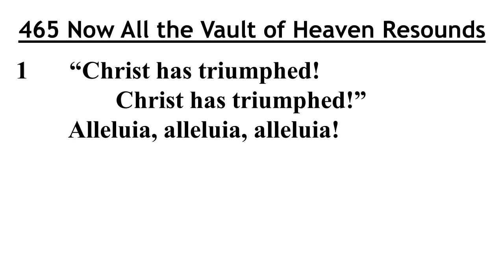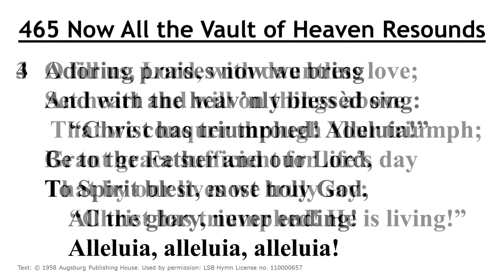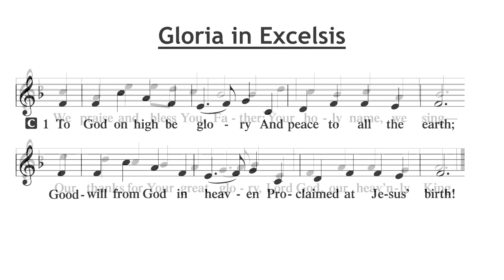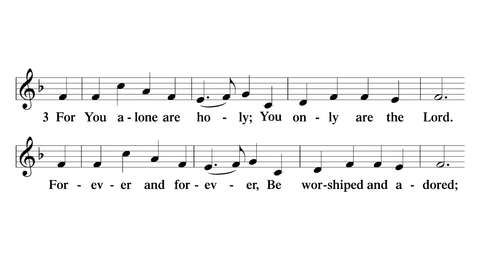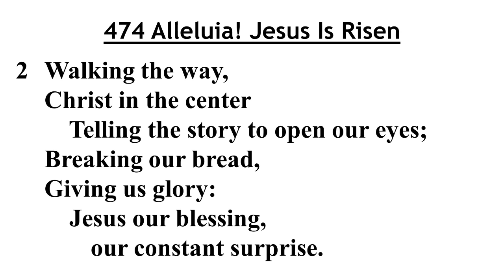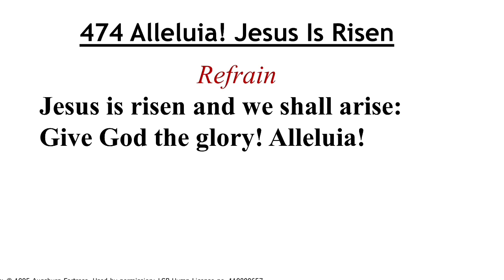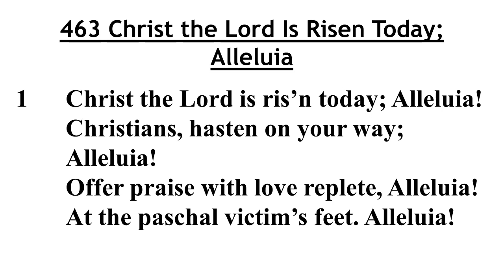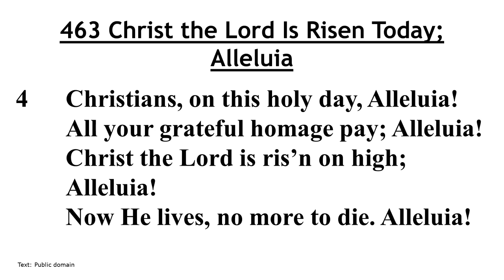Easter 3 April 26, 2020